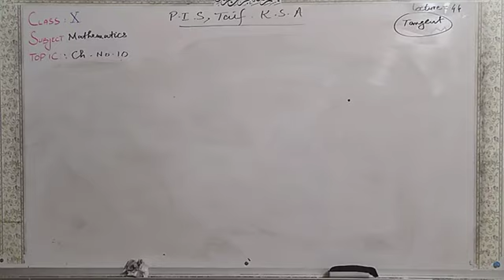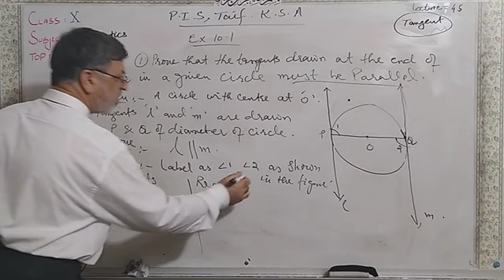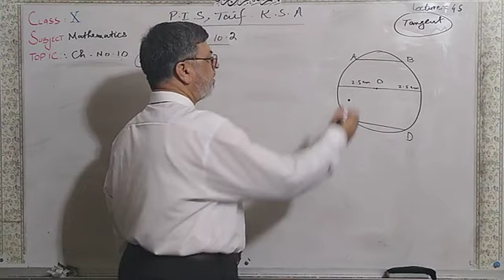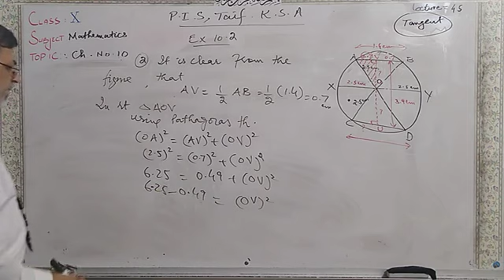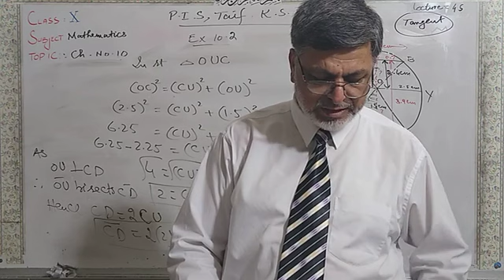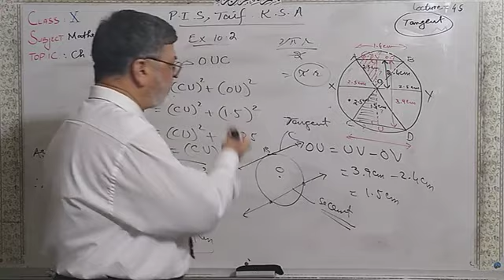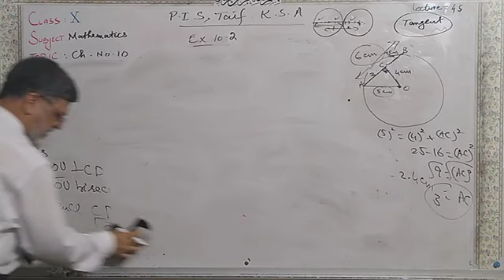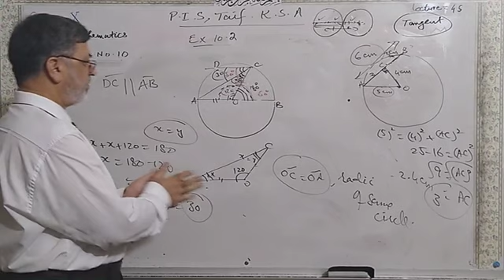Grade 10 Maths 45